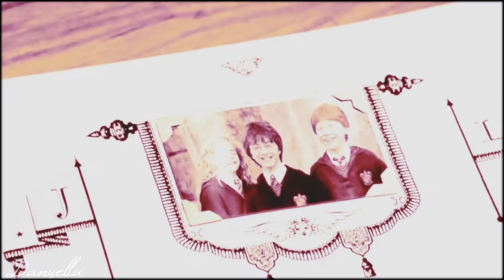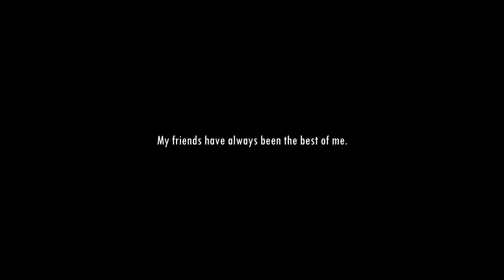My friends have always been the best of me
Well, this came out of nowhere. Haha.

Today we celebrate Friendship here in Argentina and I really wanted to make something short.

I´m so lucky to have friends I´ve known for almost my whole life and having them in it made it so much wonderful.

Especially dedicated to my best friends,  Florencia, Alejandro y Damian, even though they have no yt.

And to all my yt friends, talking with you guys is wonderful and I hope I get to know you better :D

Colouring by Makestronger3 :)

Danyella.